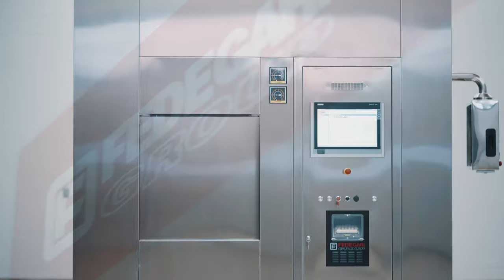Fedegari Tech Center US - A knowledge sharing experience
Fedegari 10.000 square-foot facility in Sellersville (PA), currently under expansion, has recently been equipped with a machine prototype intended to wash, sterilize and dry aluminum kegs to be filled with sterile powder inside a gloveless robotized isolator downstream of the process machine. The prototype has been presented by Fedegari experts and Pierre Winnepenninckx from No Deviation Pte Ltd (Singapore), who explained how to introduce such disruptive solutions in regulated manufacturing environments.

ISPE 2018 Annual Meeting & Expo, on November 7th | Philadelphia
The facility tour in the video took place during ISPE 2018 Annual Meeting & Expo, on November 7th, in Philadelphia. We have proudly received 20 visitors who have shared their knowledge with our experts discussing the main challenges on how to improve pharma manufacturing with the latest technologies on robotized solutions.